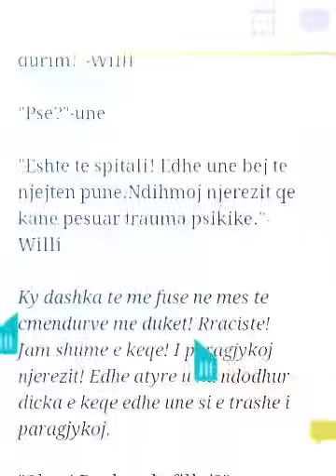Wattpad nje Bote e Re per lexuesit dhe shkrimtaret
Wattpad tashme nje bote e re per lexuesit dhe shkrimtaret.GJITHCKA ESHTE FALAS.Tani ne Wattpad edhe libra shqip!